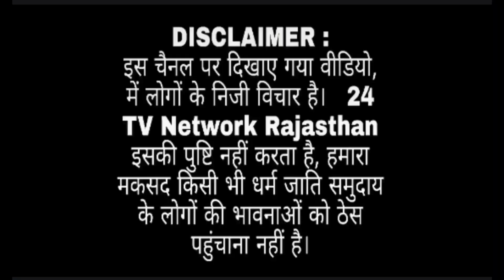माहौल क्या है गोधन गांव में विधानसभा 2023 चुनाव को लेकर